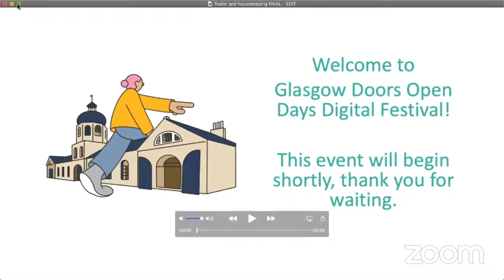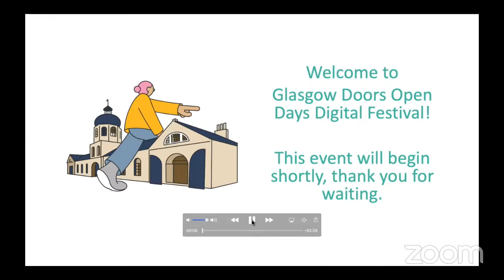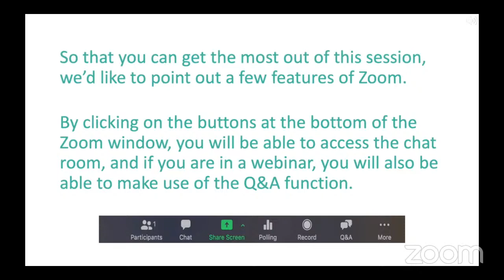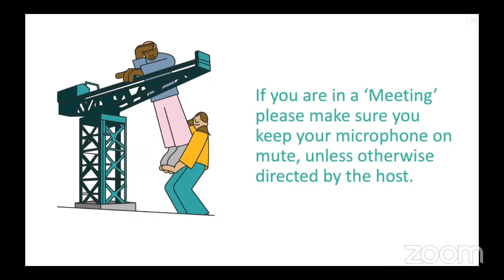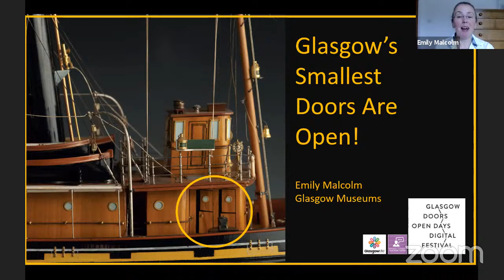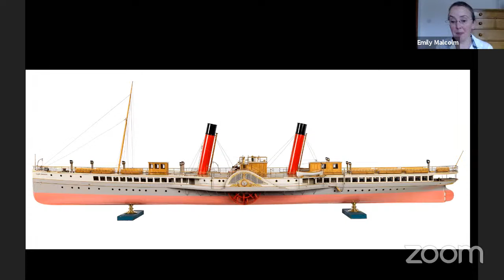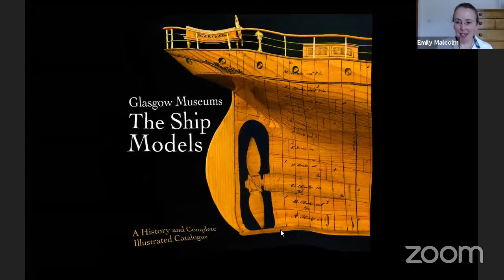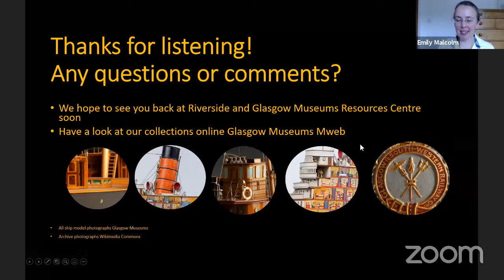Glasgow’s Smallest Doors Are Open!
Did you know that some of Glasgow Museums’ finest ship models have their doors painted as if they are ajar – and some even have detailing of furniture, carpets and curtains inside their saloons and cabins? Ship models like this were designed to impress visitors to exhibitions in the nineteenth century and they still excite and entrance today. Join this virtual visit to view models close-up and learn more about how they were planned, created and used.